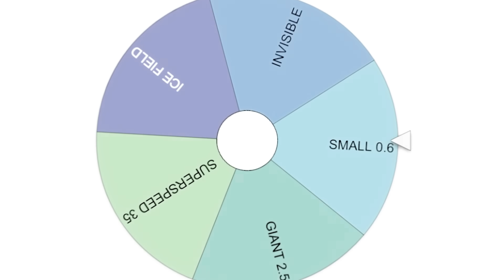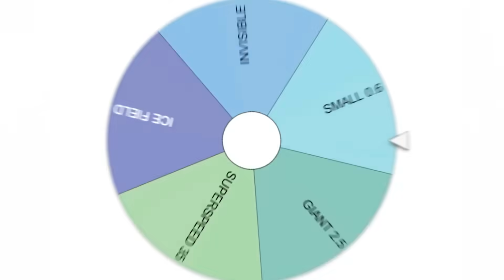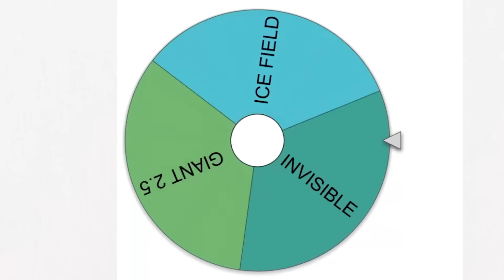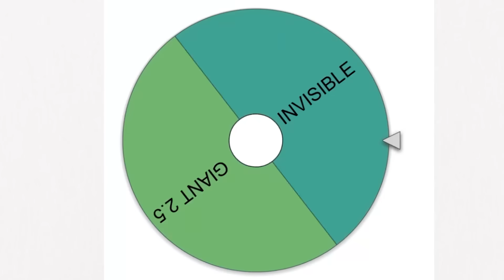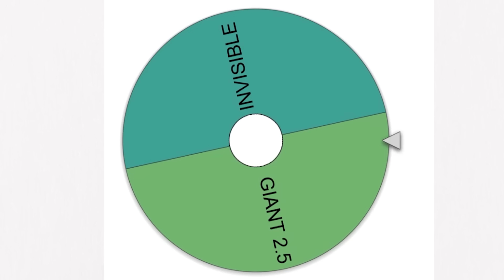ROBLOX FOOTBALL FUSION BUT EVERY DIME I SPIN A WHEEL OF ADMIN COMMANDS!